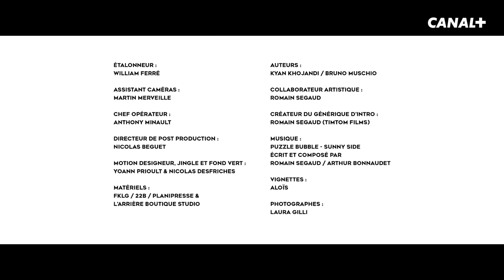Un Bon Moment avec LAURA DOMENGE & TRISTAN LOPIN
Pour regarder le spectacle UNE BONNE SOIRÉE rendez vous ainsi que sur myCANAL.

Si vous voulez soutenir UN BON MOMENT, tout en vous faisant plaisir, on a créé : unebonneboutique.com !  (Le spectacle UNE BONNE SOIRÉE y est également)
Kiffez bien !